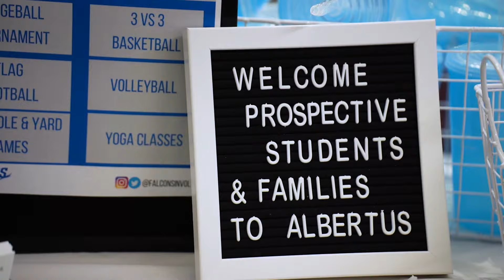Albertus Undergraduate Open House